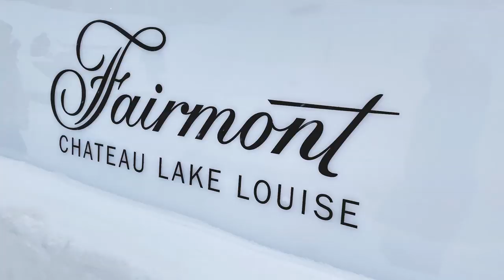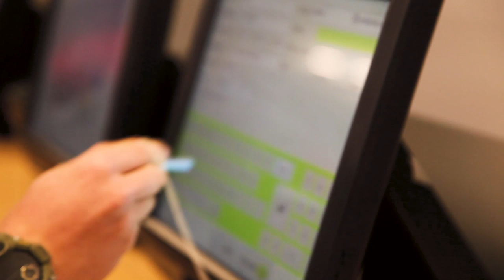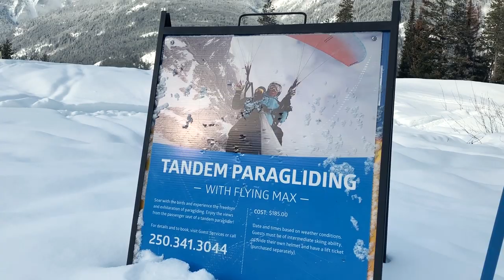First Time PARAGLIDING & SKIING! /// EFRT EP 89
This week starts off with part two of our Banff National Park adventure from last weeks episode. This time we head to Lake Louise during a snow storm and go ice skating on the beautiful and frozen Lake Louise!

Next we head to one of our favourite places ever, Panorama Mountain Resort in Invermere, British Columbia to go PARAGLIDING and SKIING for the first time! We got to go tandem paragliding with an amazing paragliding pilot, Max Fanderl from Flyingmax.com.

We hope you enjoyed this episode of the EPIC Family Road Trip, and we hope you will become an EPIC Family Road Trip Member by subscribing to our channel if you haven’t already for weekly vlogs every Sunday at 9 am EST!

     The van Stralen Family :)

Personal Social Media Pages:
➳ Peter van Stralen:

Edited By:
 ➳ Caroline van Stralen